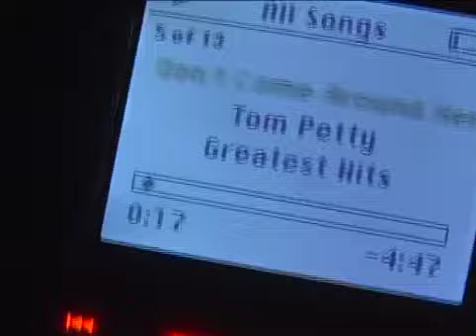Check the Tapes: Workshop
Workshop 2005

Filmed by NickLamm